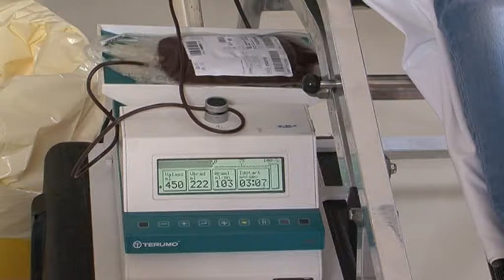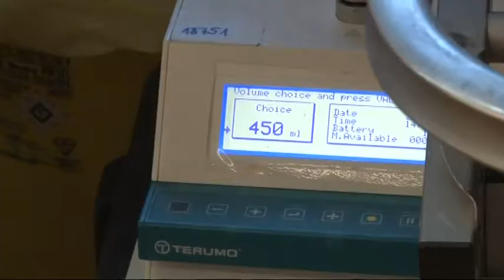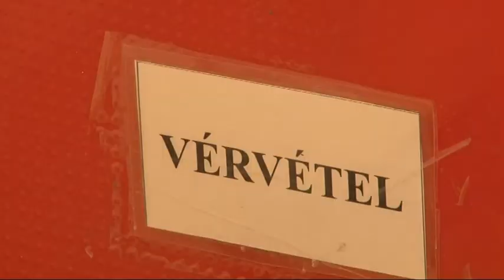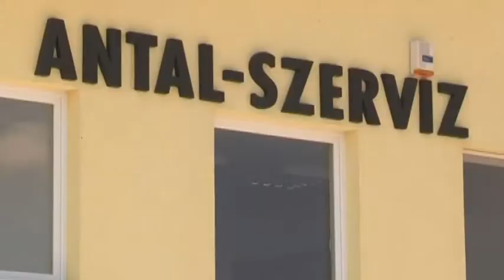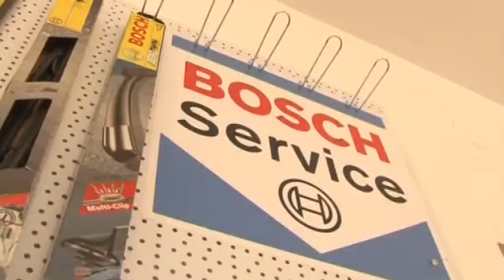Thelena magazin Tolna 20181107